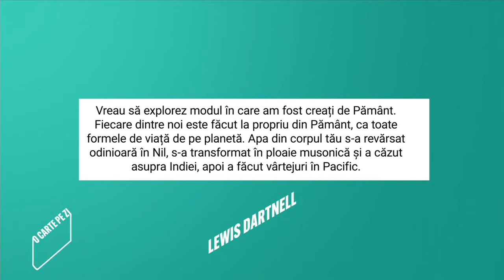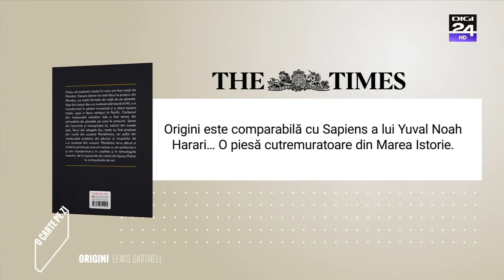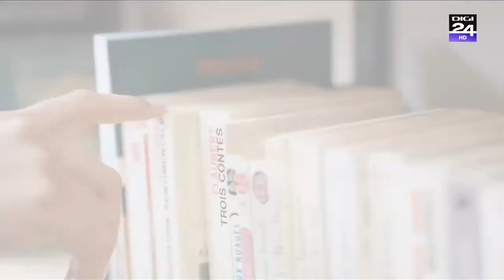O carte pe zi: „Origini” de Lewis Dartnell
„Origini” de Lewis Dartnell este recomandarea zilei de vineri, 12 februarie 2021, în cadrul rubricii „O carte pe zi“.

Sarea din lacrimile și transpirația ta, calciul din oasele tale, fierul din sângele tău, toate provin din rocile din scoarța Pământului, iar sulful din moleculele proteice ale părului și mușchilor tăi s-a revărsat odată cu lava din vulcani. Pământul ne-a dăruit și materiile prime pe care le-am extras, le-am prelucrat și le-am transformat în uneltele și tehnologiile noastre, de la topoarele de mână din epoca pietrei la computerele de azi.